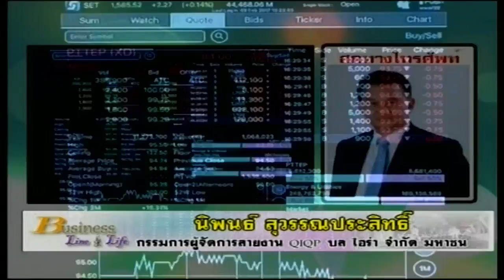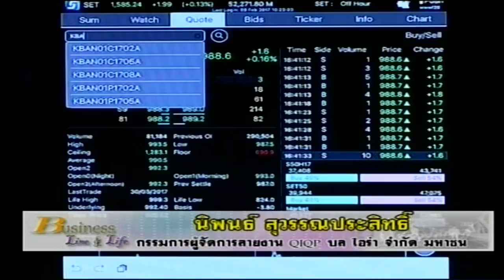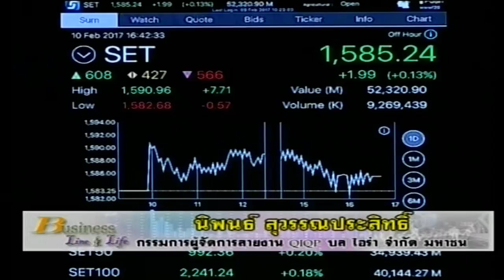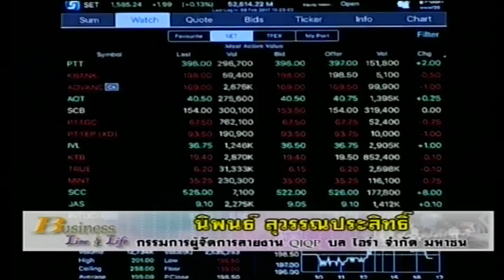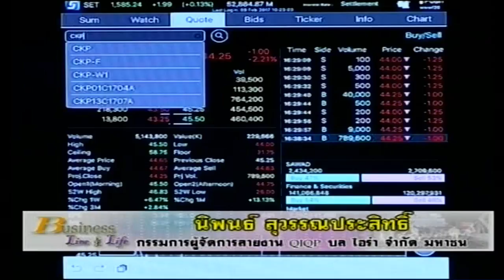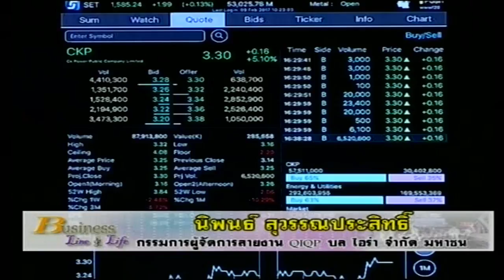นิพนธ์ สุวรรณประสิทธิ์ 10-2-60 On Business Line & Life